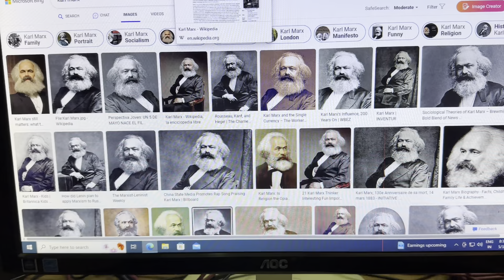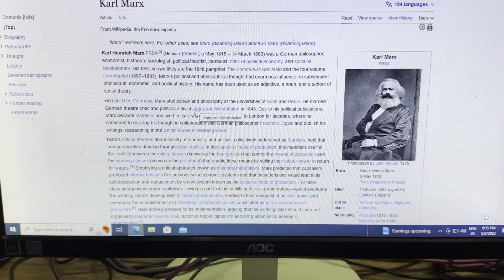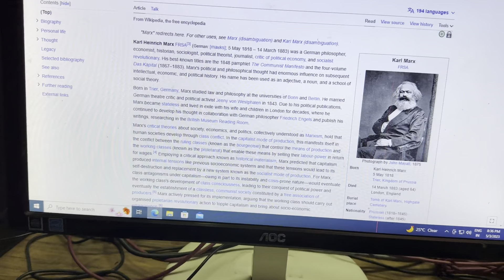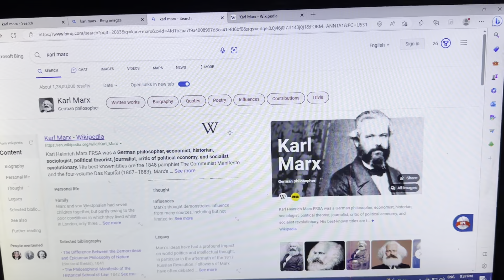ਕਾਰਲ ਮਾਰਕਸ ਕੌਣ ਸੀ? Who is German Philosopher Karl Marx. Sath